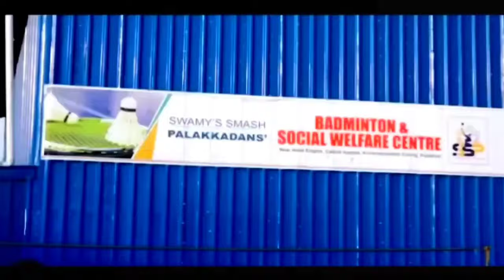INDONESIAN PLAYERS VS SHIVASHANKAR/NAVANEET:JOYEES KAIPUZHA CLUB ALL KERALA BADMINTON TOURNAMENT '22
9th Joyees All Kerala badminton tournament professional category held at Kaipuzha club Kottayam.
The video shows the highlights between the quarter final match between Shivashankar and Navaneet VS Indonesian players.

00:00 Highlights
01:09 Intro
01:41 First game
05:39 Second game
08:04 Third game

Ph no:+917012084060